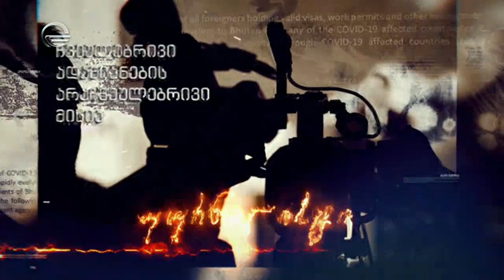უცნობი გმირები - 2 აგვისტო, 2020 წელი